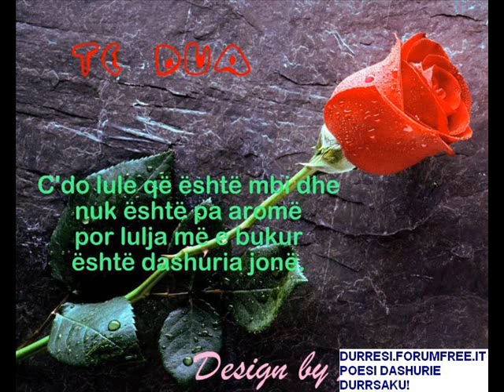ardian sylaj ah pa ty nvetmi